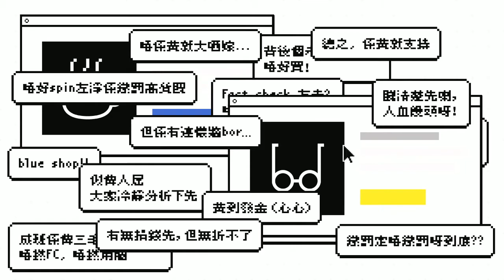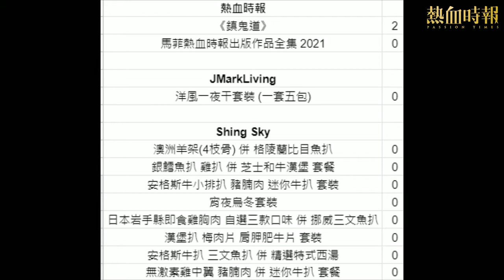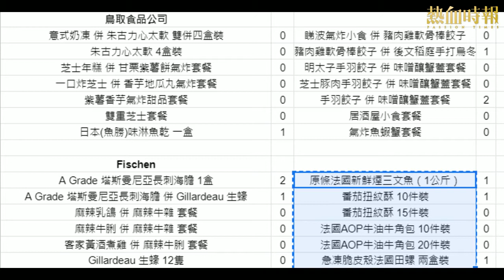《好人經濟》EP310 Part D︰A Grade 塔斯曼尼亞長刺海膽 1盒+Gillardeau 生蠔 12隻+法國AOP牛油牛角包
主持：小菜、Garry、阿斗、Asuka、長笛Ken

合作單位：Fischen、Shing Sky、島取食品、JMarkLiving